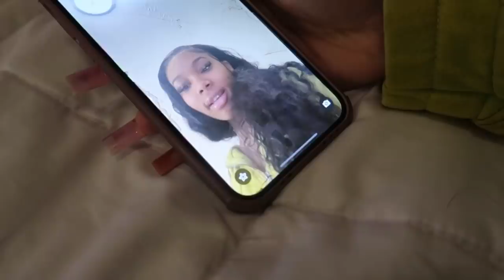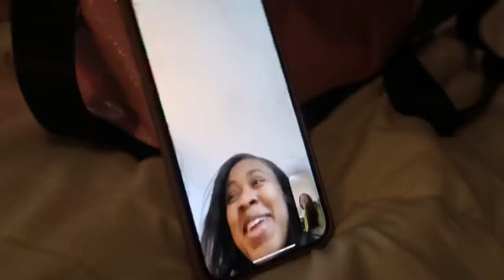i FINALLY packed & moved out of my mom’s house! *FED UP*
i finally packed my stuff and left my mom’s house! 📦